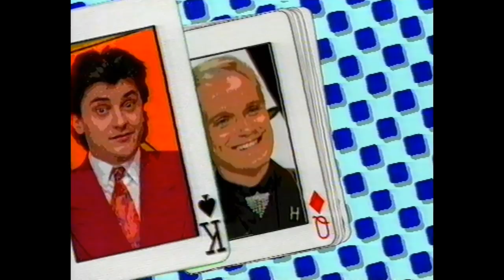The Magic Comedy Strip - Show 1 - 1992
John Fisher's The Magic Comedy Strip - Show 1 - 23rd March 1992. Starring: The Pendragons, David Williamson, Jeff Hobson, Rudy Coby and Joe Pasquale. From The MagicWeek Video Archive